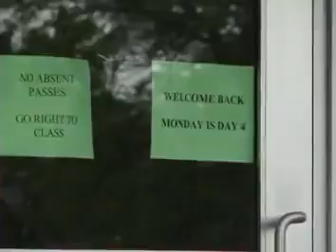St Francis Prep -- The Swine Flu Aftermath